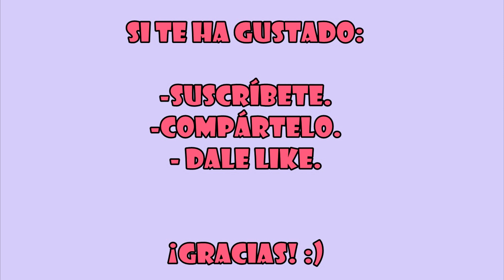ASMR PREGUNTAS Y RESPUESTAS + SALUDO A MIS SUSCRIPTORES :)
PODÉIS SEGUIRME EN:

Página de Facebook: Aly ASMR